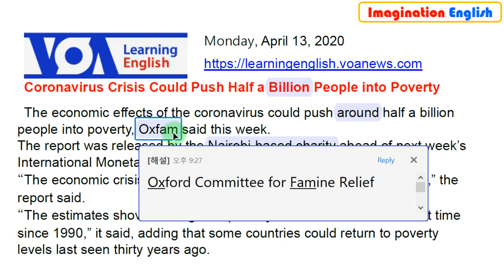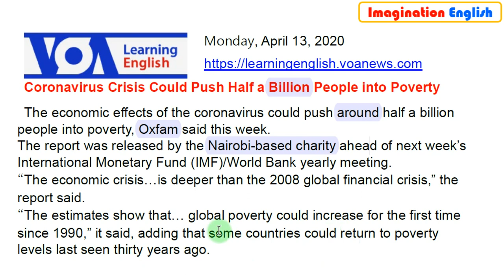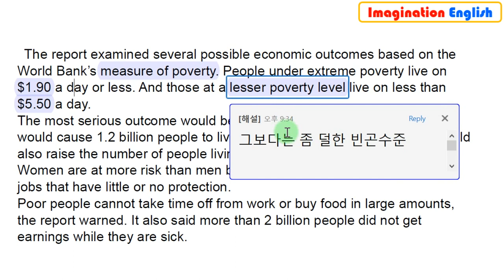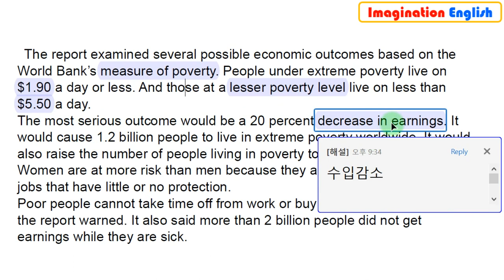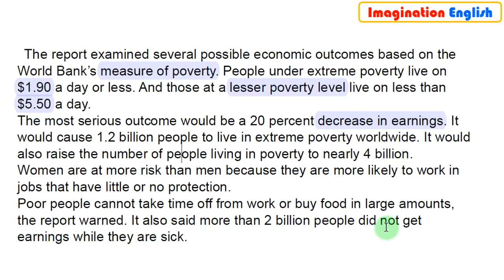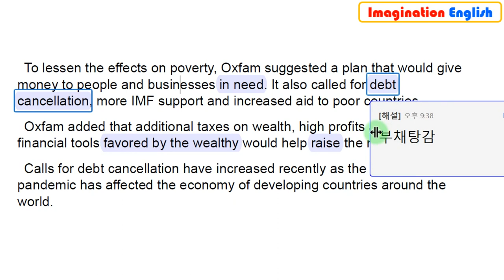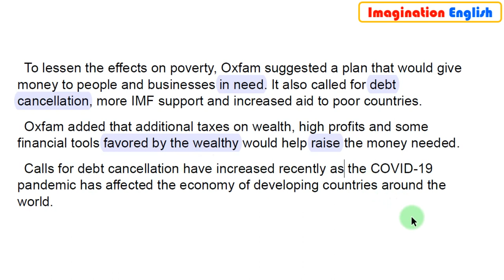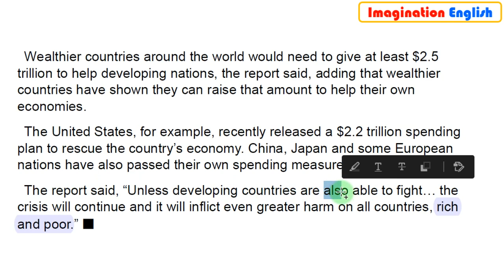[당일자 영자신문] 2020.4.13. (월) VOA 주요기사 해설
1. 경력

2. 저서 (책표지에 지은이로 실림)